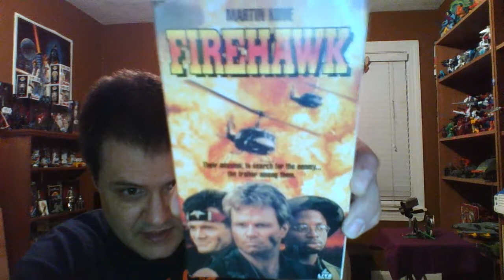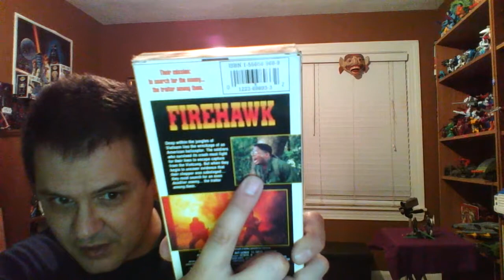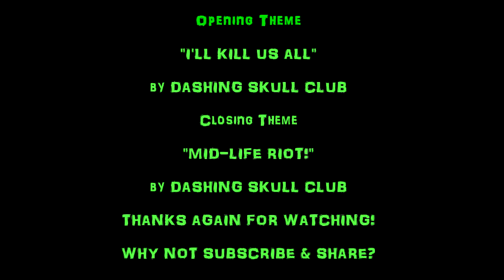Revenge Creature Reviews: Flea Market Finds #7 and Vlog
Welcome to the latest installment of Flea Market Finds! Not a large haul today, but a few choice items. Enjoy, and, as always, Osquinoxo!